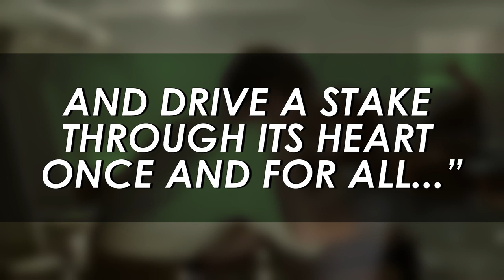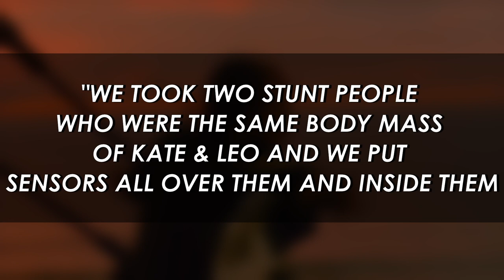Titanic: James Cameron Hires Forensic Expert to Prove Why Jack Had to Die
One of the great debates of our time is about to be laid to rest, once and for all. An argument that took place around water coolers, in school yards, in pubs, clubs and bars, and has raged on for quarter of a century, has now been scientifically debunked. James Cameron, with the help of forensic science, has concluded once and for all, that Jack Dawson, the protagonist of his 1997 romantic epic, Titanic, had to die.

The climax to the film sees the doomed luxury liner sink into the freezing Atlantic Ocean, spilling Jack (Leonardo DiCaprio) and his lover, Rose (Kate Winslet) to what will most likely be a frosty death. Rose manages to climb aboard a wardrobe door in the water, while Jack hangs onto the side, speaking words of encouragement for her to keep fighting. Jack finally succumbs to the subzero temperatures, dying of exposure as Rose lets him go into the dark, cold sea.